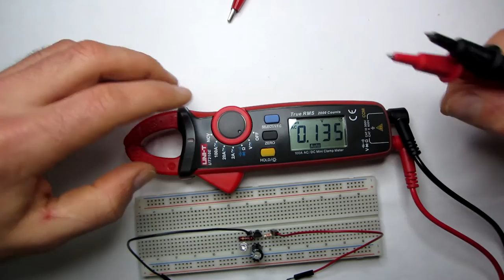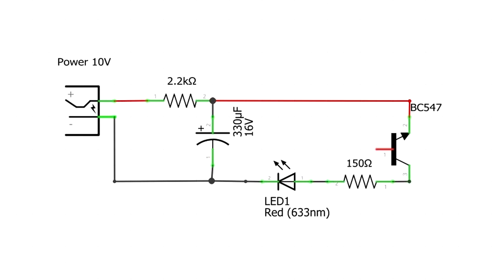HOW to MAKE a SIMPLE AIRPLANE STROBE LED LIGHT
Components:
1x BC547
1x 2.2k resistor
1x 150 Ohm resistor
1x 330 uF 16V capacitor
1x 5mm Led